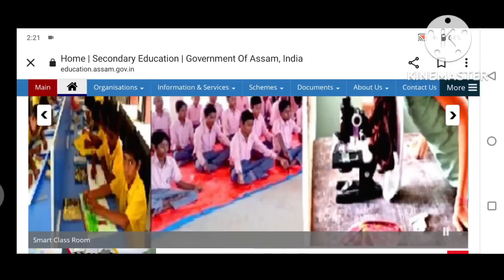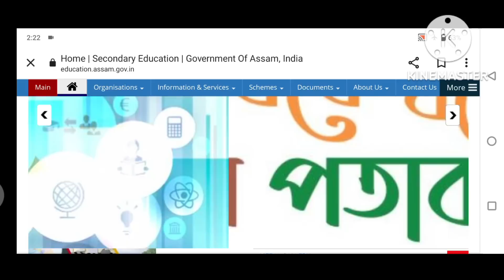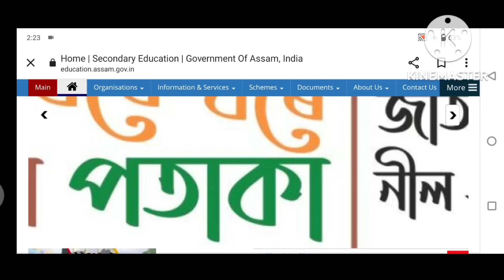Big Breaking News ॥ শিক্ষা বিভাগৰ ৩ টা নতুন App মুকলি ॥ পৰীক্ষা দব লাগিব শিক্ষক সকলে ॥